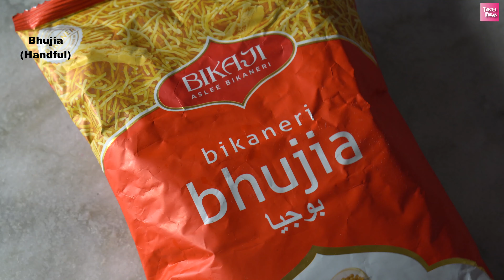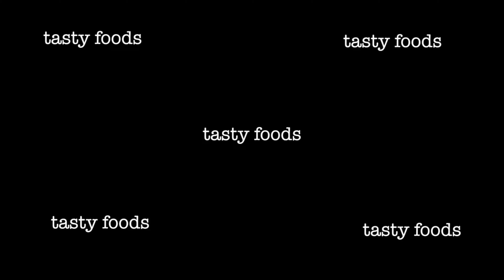Some mornings are just for Poha and chai.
This video is about Poha - Local.

INGREDIENTS:

PRODUCE:
1 (medium)  - tomato.
15 - curry leaves.

CONDIMENTS:
1 tsp - salt.
1 tbsp - sugar.

PASTA & GRAINS:
1 cup - Poha (flattened rice).

OILS & VINEGARS:
2 tbsp - mustard oil.

HERBS & SPICES:
1 tsp - turmeric powder.
1/2 tbsp - mustard seeds black.

NUTS & SEEDS:
handful - pre-roasted peanuts.

STEP BY STEP:

In a frying heated pan;
-on low flame.
-pour oil.
-add mustard seeds black.
-wait till it begins popping.
-add peanuts.
-add onion.
-add curry leaves.
-fry till onion gets transparent.
-In the meanwhile, wash flatten rice/poha & drain water completely, sprinkle sugar & mix
-add turmeric & salt to the pan.
-mix & add poha & mix evenly.
-serve with ketchup on top & attack.